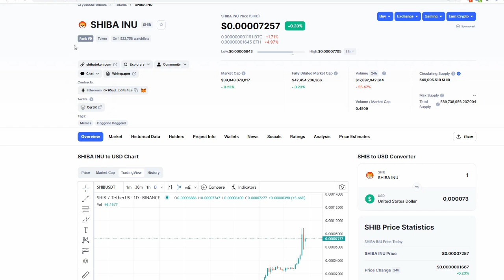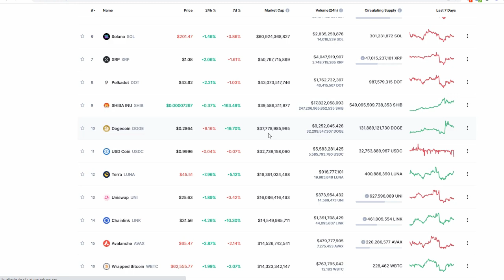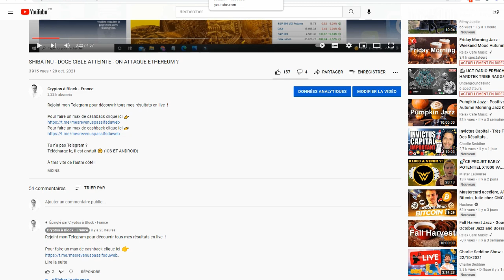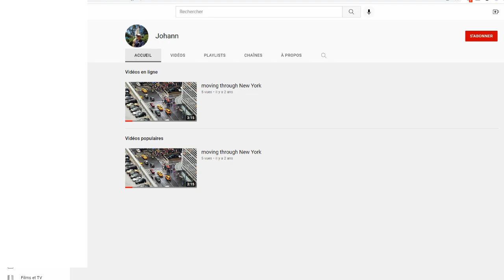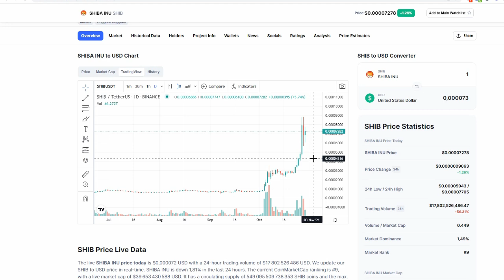SHIBA INU - CRYPTO FUTUR - RÉSULTAT JEU CONCOURS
À très vite de l'autre côté !